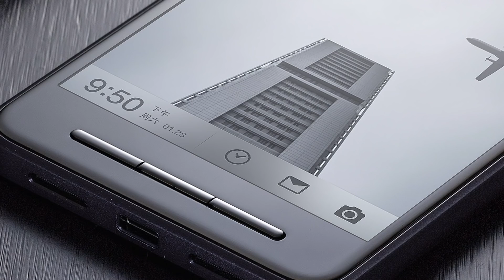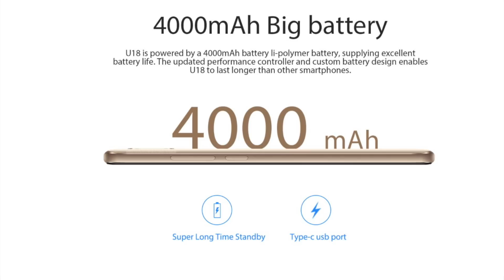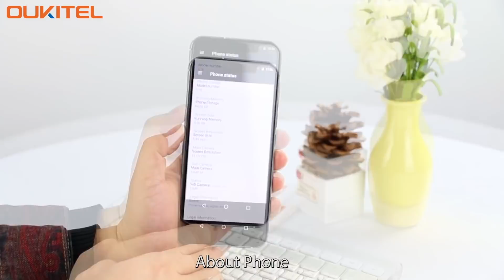Oukitel U18, otra vuelta de tuerca a la pantalla.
Oukitel da un paso mas pero quizás no es el paso mas esperado para esta marca que tan buenos dispositivos nos trae últimamente. Ahora se atreve con una nueva vuelta de tuerca a la pantalla con una resolución que es de los primeros en implementarla. Es el oukitel U18 ¿un logro mas de la marca?. Danos tu opinión